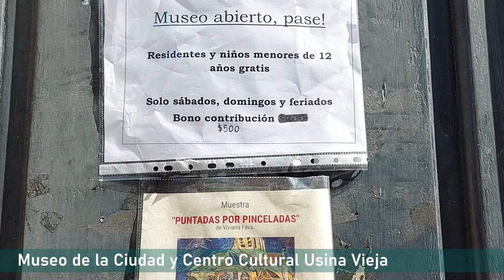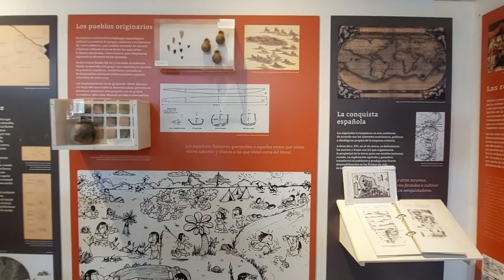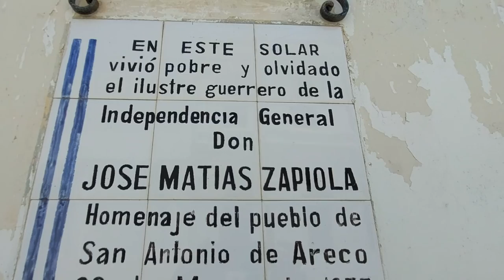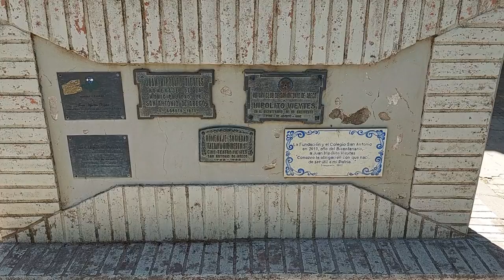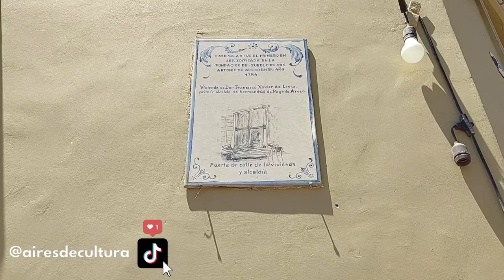Visitamos la CAPITAL NACIONAL DE LA TRADICIÓN | San Antonio de Areco